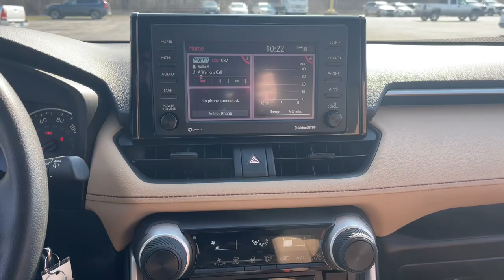2022 Toyota RAV4 Ames, Boone, Story City, Marshaltown, Nevada Iowa A9464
Ruby Flare Pearl Used 2022 Toyota RAV4 LE available in Ames, Iowa at George White Chevrolet. Servicing the Boone, Story City, Marshalltown, and Nevada areas.

#{MAKE}
#{MODEL}
2022 Toyota RAV4 LE - Stock#: A9464

1719 S. High Ave

Red AWD Cloth. 27/34 City/Highway MPGbr2022 Toyota RAV4 LE 4D Sport Utility AWD 8-Speed Automatic 2.5L 4-Cylinder DOHC Dual VVT-ibrbrbrGEORGE WHITE CHEVROLET - PRE-OWNED INVENTORY FOR AMES & ANKENY CHEVROLET CUSTOMERS George White Chevrolet is also your source for pre-owned Chevy cars and trucks. We have a large pre-owned inventory available. For used cars near Ankeny paired with amazing service visit our Ames Chevrolet showroom for a test drive today. You can use our site to view inventory find a quick quote or research leasing and financing options.
Axle Ratio: 3.177|17 Steel Wheels|Fabric Seat Trim|AM/FM Stereo|4-Wheel Disc Brakes|6 Speakers|Air Conditioning|Electronic Stability Control|Front Bucket Seats|Front Center Armrest|Spoiler|Tachometer|ABS brakes|Brake assist|Bumpers: body-color|Driver door bin|Driver vanity mirror|Dual front impact airbags|Dual front side impact airbags|Four wheel independent suspension|Front anti-roll bar|Front reading lights|Illuminated entry|Knee airbag|Low tire pressure warning|Occupant sensing airbag|Outside temperature display|Overhead airbag|Overhead console|Panic alarm|Passenger door bin|Passenger vanity mirror|Power door mirrors|Power steering|Power windows|Radio data system|Rear anti-roll bar|Rear seat center armrest|Rear window defroster|Rear window wiper|Remote keyless entry|Speed control|Speed-sensing steering|Split folding rear seat|Steering wheel mounted audio controls|Telescoping steering wheel|Tilt steering wheel|Traction control|Trip computer|Front beverage holders|AM/FM radio: SiriusXM|Exterior Parking Camera Rear|Auto High-beam Headlights|Emergency communication system: Safety Connect with 1-year trial|Apple CarPlay/Android Auto